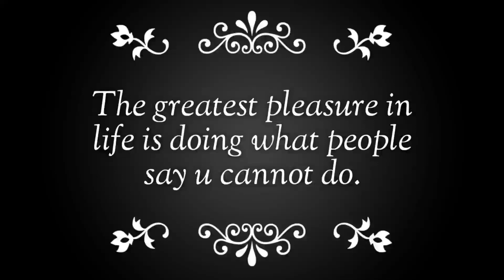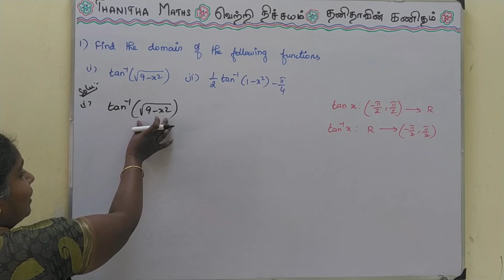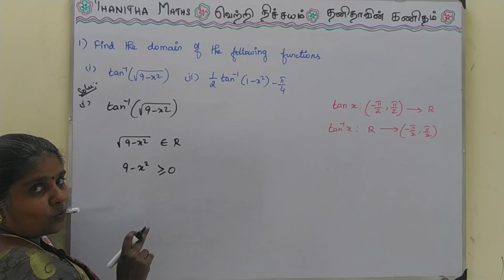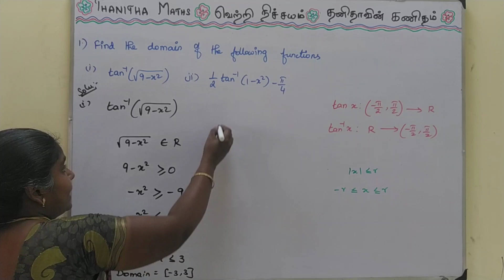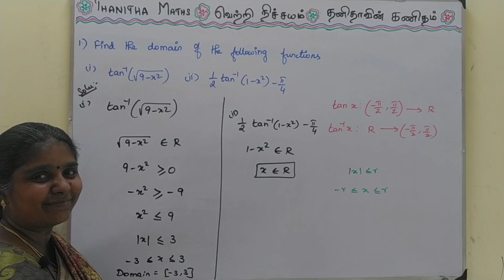12th Maths, Exercise 4.3 – 1st sum in Tamil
12th Maths, Chapter - 4(Inverse Trigonometric Functions) Exercise 4.3 – 1st sum is solved and explained in Tamil